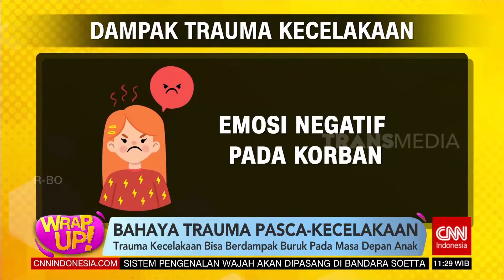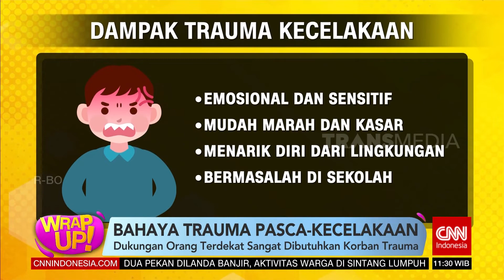Bahaya Trauma Pasca Kecelakaan | WRAP UP (10/11/21)